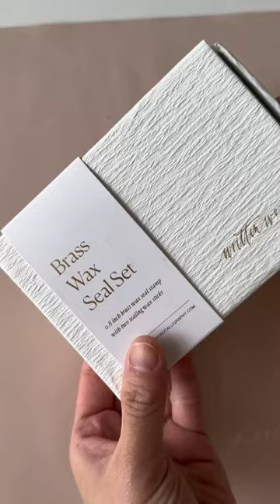Brass Wax Seal Set